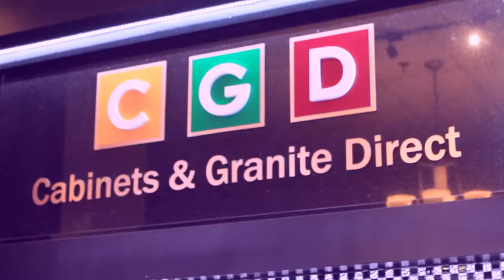Cabinets & Granite Direct's Showroom Tour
Take a tour through Cabinets & Granite Direct's Cleveland showroom.

Specializing in kitchen remodel design and installation, Cabinets & Granite Direct has been getting Northeast Ohio homeowners the best possible price on quality cabinets and granite for 10 years.